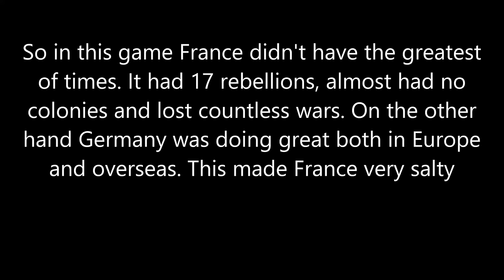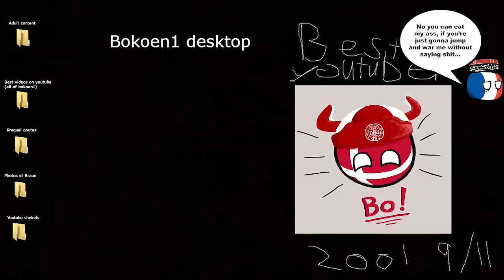The Worst France Ever - Victoria 2 MP in a nutshell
Mods: HPM